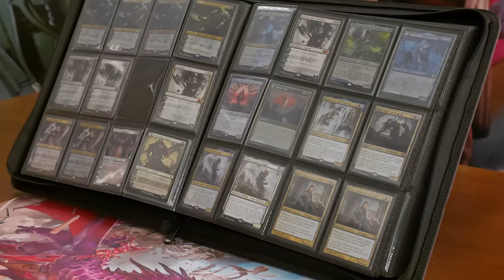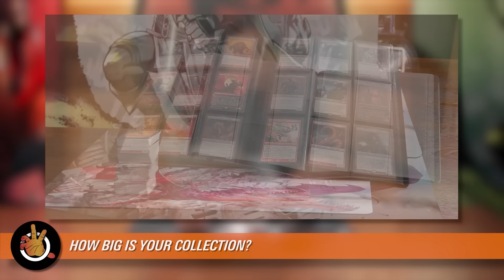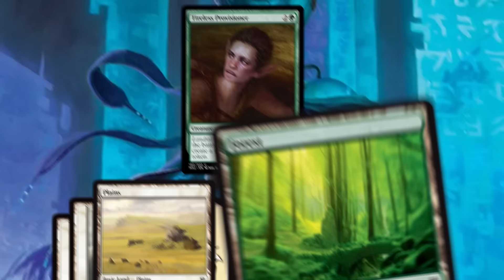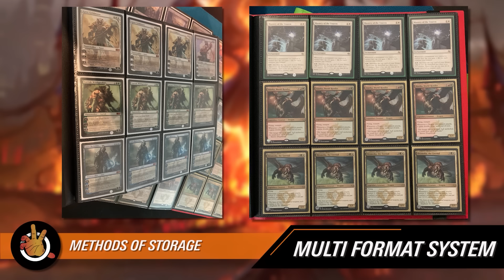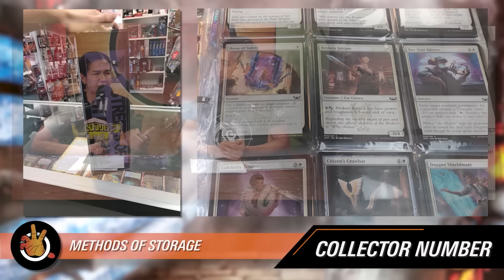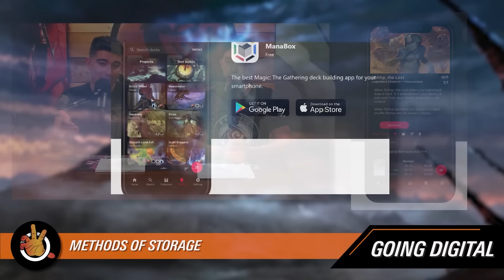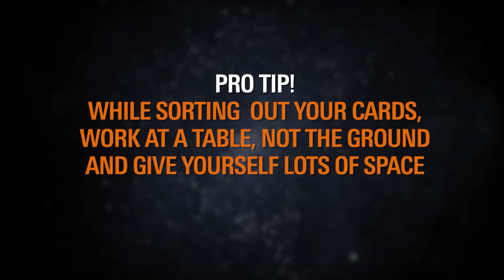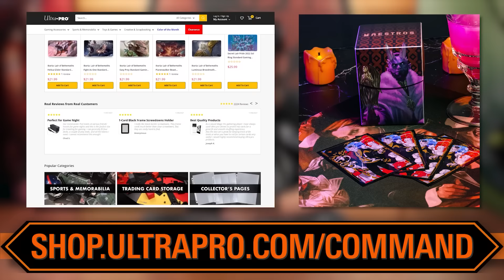How to Organize Your Magic Card Collection | The Command Zone 465 | Magic: The Gathering Commander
Show Notes:

Whether you own thousands of cards or just one deck organizing a Magic collection can seem like an overwhelming task. This episode, Jimmy is joined by members of the Command Zone team to break down the methodologies of managing your cards. We'll share our own personal systems and hopefully help you discover the approach that’s best for you.

COMMANDFEST LAS VEGAS:
Look out CommandFest Las Vegas, The Command Zone is coming for ya! From June 10-12, Jimmy, JLK and The Command Zone crew will be in Las Vegas to sling spells and hang out with the community. CommandFests are a great chance to make new friends, play a ton of Commander and maybe even get in a game with one (or more) of us! The event is also centered around the release of Commander Legends: Baldur’s Gate and will be a great first chance to try out all the new cards. We hope to see you there!

COMMAND ZONE LIVE EPISODE #4:
With CommandFests and other big Magic (the) gatherings back on our calendars, it’s important to keep these Fests festive for everyone. Join us June 16th for the 4th episode of Command Zone Live, where we’ll be talking about the best practices for big magic events to make sure you – and everyone else – have the best time possible.

FACTOR:
Eat clean 24/7 with fresh prepared meals from Factor!

POLICYGENIUS:
to get your free life insurance quotes and see how much you could save.